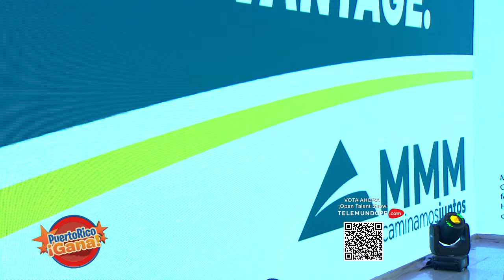7 0 PR GANA 04 14 22